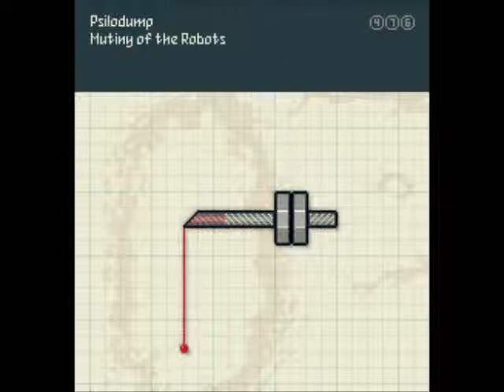PSILODUMP // OK, SO THE NINJAS WENT TO SPACE...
XXXXXXXXXXXXX XXXXXXXXX
XXXXXX XXXXXXXXXXXXXX X
XXXXXXXXXX XXXXXXXXXXXX
XXX XXXXXXXXXXX XXXXXXX